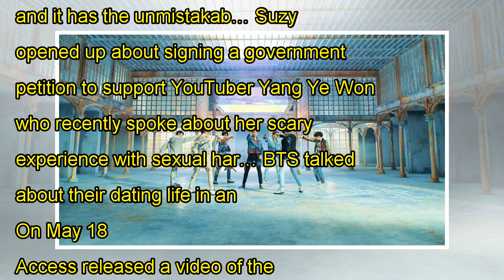'Problematic Men' sets airing date for the new revamped version